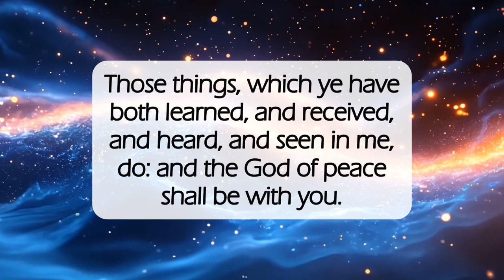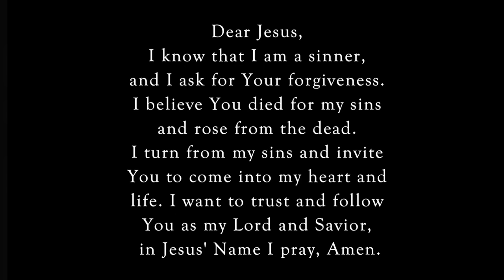Think On These Things🤔dailyword